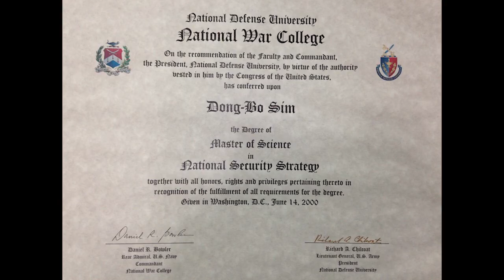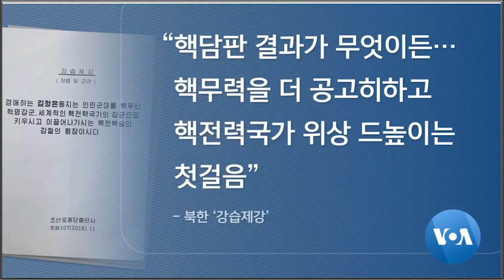북은 힘, 남은 대화로 평화를 지킨다? [심동보 제독의 실전 이야기 - 50회][심동보자유애국TV] (2019.6.19)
김정은은 지난 5월 9일 탄도미사일 발사 참관 후 "나라의 진정한 평화와 안전은 강력한 물리적 힘에 의해서만 담보된다"고 하였는데, 문재인 대통령은 6월 14일 스웨덴 의회 연설에서 "남북한 간의 평화를 지켜주는 것은 군사력이 아닌 대화이며 서로의 체제는 존중되고 보장받아야 한다"고 하였습니다. 덩달아 6월 17일자 국방일보는 1면에 "남북평화 지키는 것은 군사력 아닌 대화"라는 머릿기사를 올려 국군통수권자의 의도를 쫓아 아부하기에만 급급한 부끄러운 모습을 연출하고 있습니다.

그러다보니 삼척항까지 북한 어선이 들어와 계류할 때까지 군은 몰랐다고 합니다. 국군통수권자가 “남북은 침략한 적이 없다”고 하고, 군 스스로 주적도 없는 군대로 만들어 버린 결과 충분히 예견된 것이었습니다. 가장 중요하고 기본적인 일은 제대로 하지 않으면서 엉뚱한 짓은 잘 하는 것 같습니다. 거짓말로 국민을 속여서라도 대통령과 국방부 장관이 무사하면 그만이라는 생각이 없다면 불가능한 처신이 아닐 수 없습니다. 무지하고 나태하고 정직하지 못한 국군통수권자와 국방부 장관이 위대한 국군에 대한 신뢰와 장병들의 명예와 사기를 추락시키고 있는 것입니다. 이건 나라입니까?

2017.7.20 나남출판사 발행 (주문: 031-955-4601)